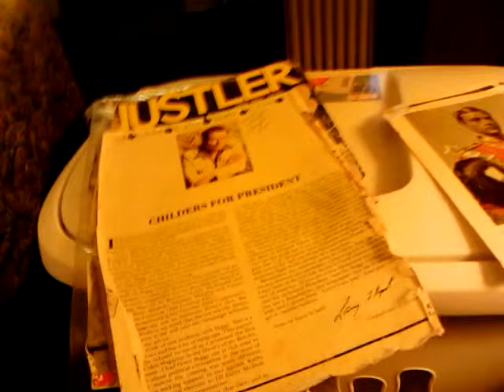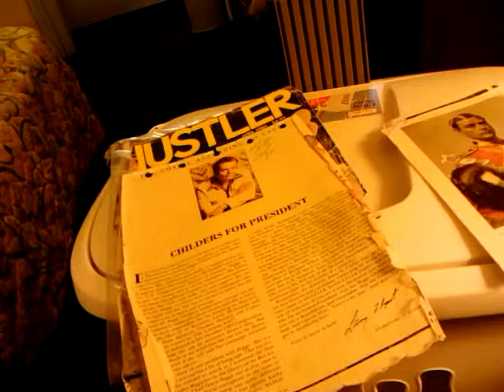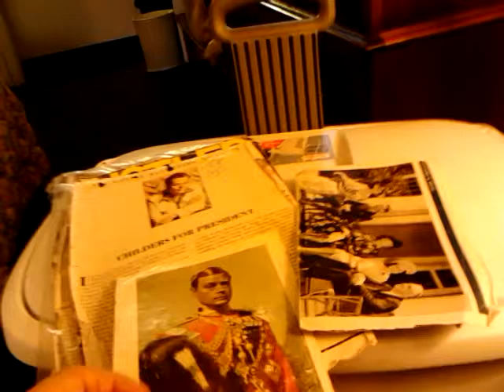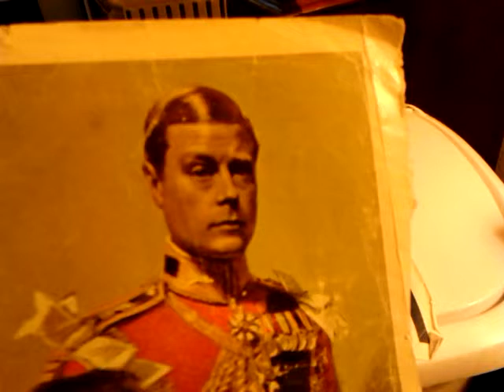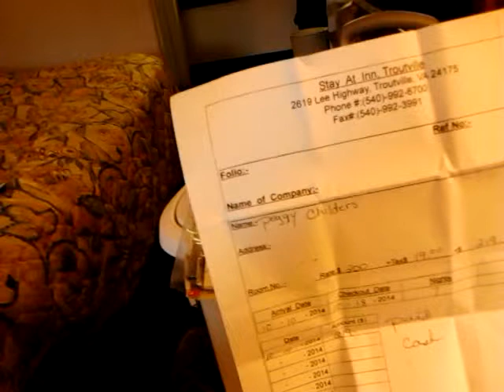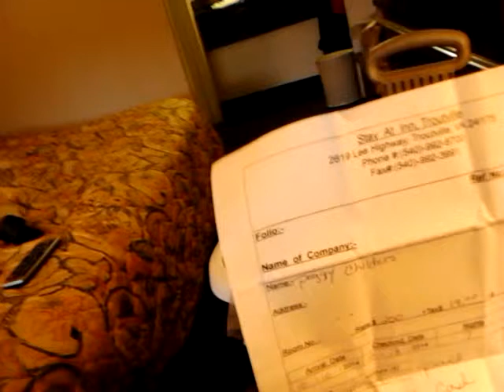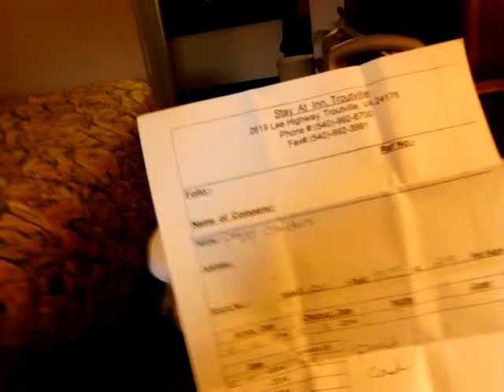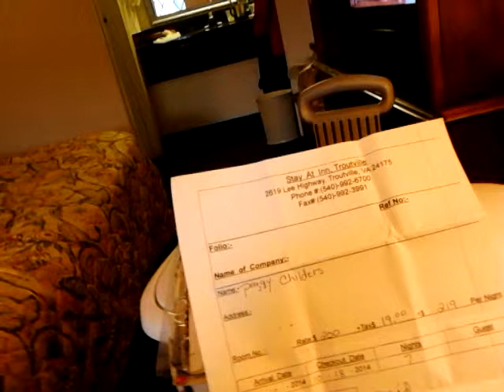ARE YOU RUNNING FROM LAW? I AM FORCED FED CHEMICAL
Chemical, psychological warfare